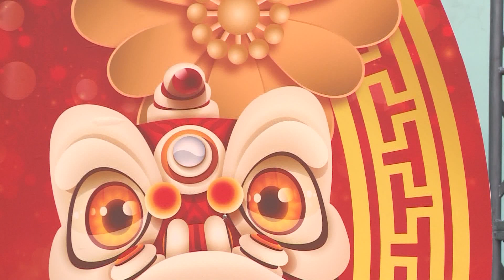GIỌNG CA VÀNG LỆ THUỶ 2021 THƯƠNG QUÁ VIỆT NAM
Chào mừng bạn đến với Youtube chính thức của công ty TNHH Phim Phượng Hoàng, chuyên sản xuất phim Cải Lương, Đờn Ca Tài Tử, sinh hoạt của nghệ sỉ sân khấu và du lịch đó đây.
Các bạn nhớ Subscribe, Like và Share để ủng hộ kênh Phượng Hoàng Phim và nhận được những thông tin, video mới nhất về các hoạt động  của nghệ thuật sân khấu cải lương.